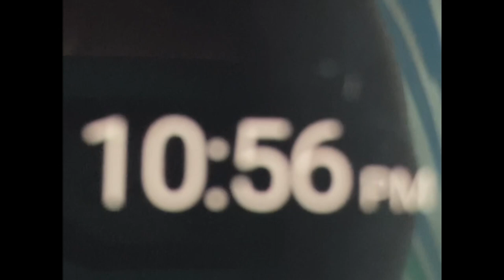When mom goes to the store and leaves you home!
Grover is left home alone while his mom goes to the store and make some questionable decisions !